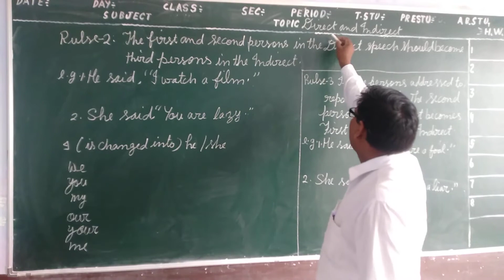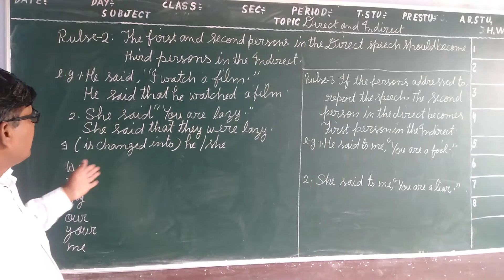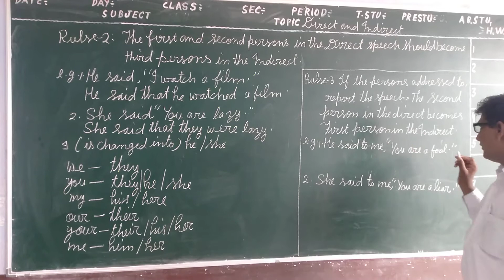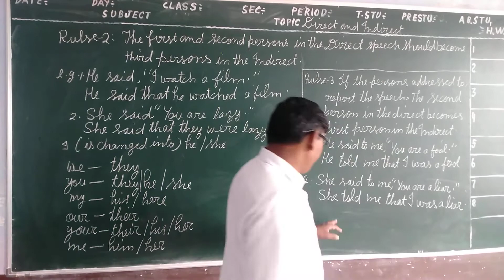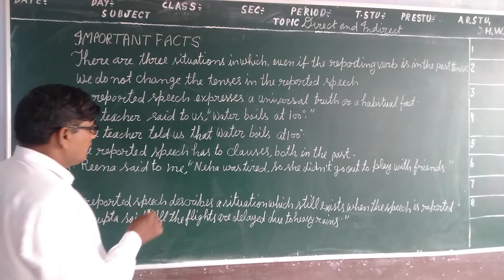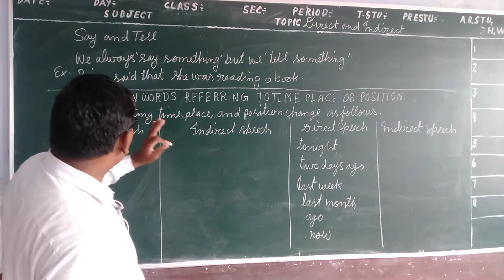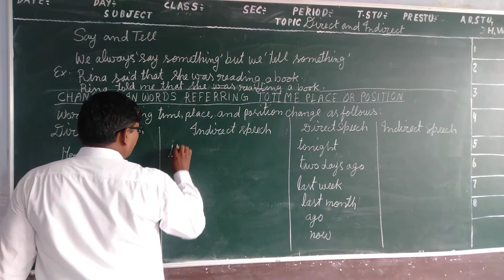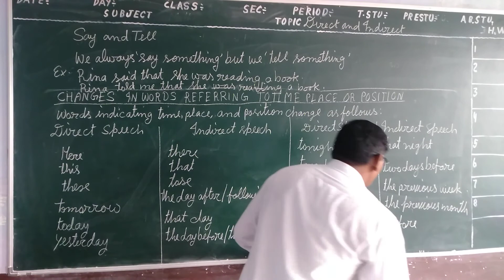Direct and indirect part - 3